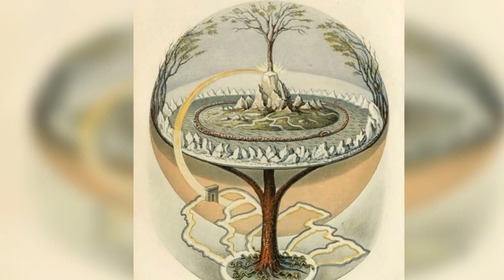GALACTIC SPIRITUAL GUIDES ARCTURIAN COUNCIL, SIRIUS COLLECTIVE SPIRITUAL UPDATES